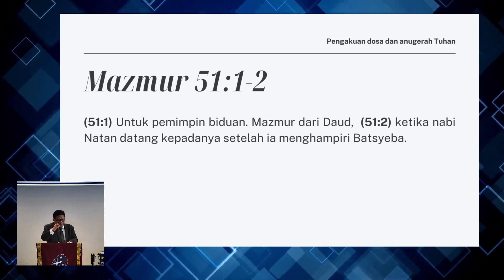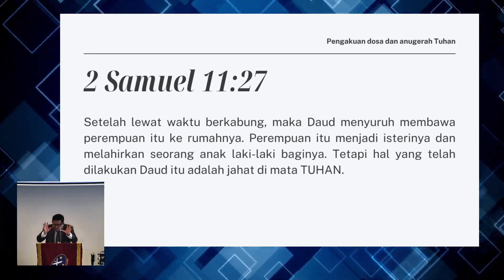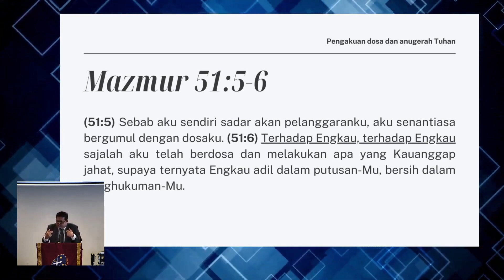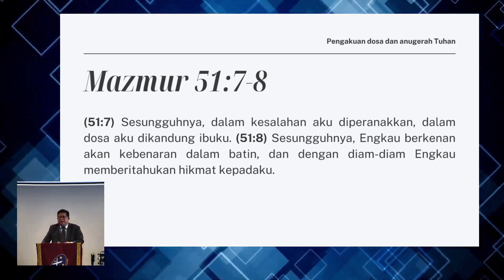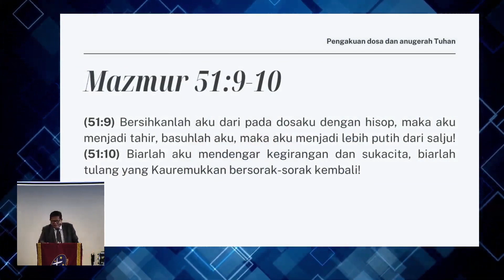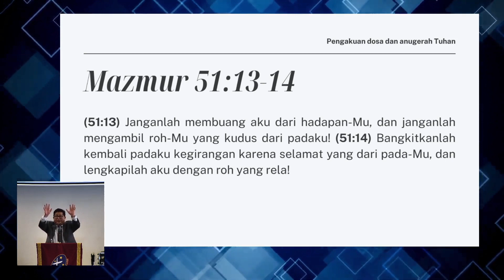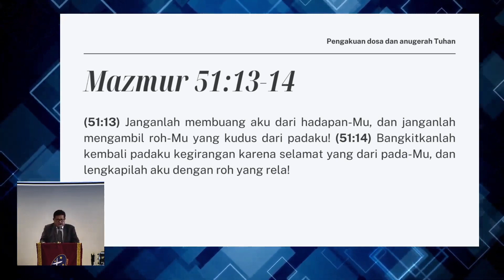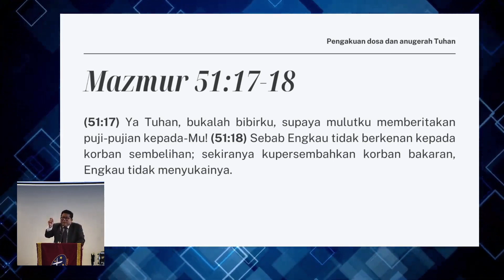[11.02.24] Pengakuan Dosa dan Anugerah Tuhan (Mazmur 51)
Khotbah Kebaktian Minggu IPC Randwick 11 Februari 2024 oleh Pdt. Joni Stephen.
Pendahuluan
Masalah manusia terbesar yaitu dosa - kejahatan dan kematian.

Isi
1.⁠ ⁠Pengakuan dosa membawa kita kepada kesadaran di hadapan Allah
2.⁠ ⁠Terbuka pada anugerah Tuhan dan kabar baik

Penutup
Roma 3:25-26